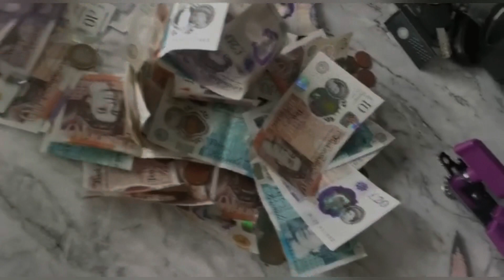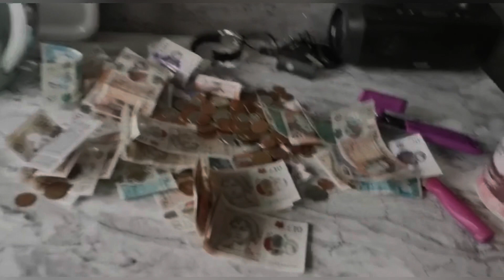START SAVING SMALL | CREATE MOMENTUM PODCAST EP 83